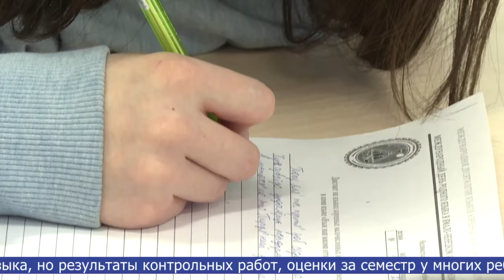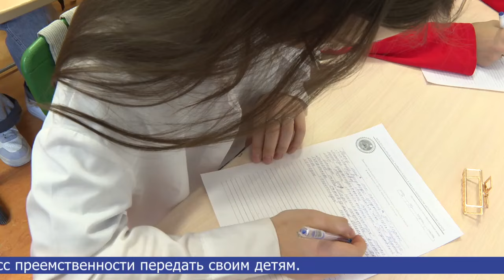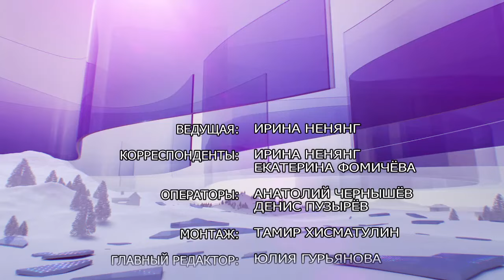07.03.2024 Тасу Ява